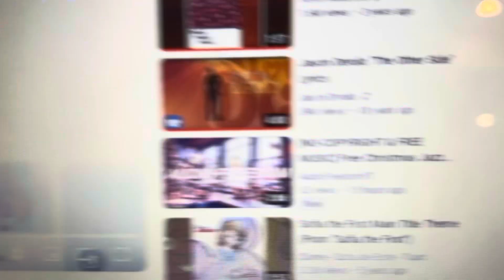All characters sing frosty the snowman song version 3 made by me